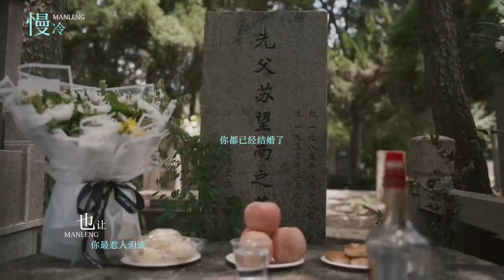玫瑰的故事🌹苏甦の渣男友💔万茜×佟大为💔苏更生×黄振华 The Tale of Rose 매괴적고사 История Розы 𝐑𝐞𝐠𝐢𝐧𝐚 𝐖𝐚𝐧 𝐐𝐢𝐚𝐧 만천 ワン・チェン VạnThiến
BE版▶玫瑰的故事🌹苏甦の渣男友（渣男出轨记）💔万茜×佟大为×陈瑶💔苏更生×黄振华×白晓荷 The Tale of Rose 매괴적고사 История Розы 𝐑𝐞𝐠𝐢𝐧𝐚 𝐖𝐚𝐧 𝐐𝐢𝐚𝐧 BG线 逗比互怼CP 女A男B 哑铃情缘 华生糖🍬牡丹酥

Video from：Anita芳艳梅
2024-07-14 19:52pm 来自 微博视频号

【万茜X佟大为｜苏更生X黄振华｜慢冷】

“奈何我总是记得开始被猛烈爱的悸动” 📽️Anita芳艳梅的微博视频

日语：ワンチェン
ワン・チェン
日语：レジーナワン
レジーナ・ワン
韩语：만천
越南语：VạnThiến
Vạn Thiến
俄罗斯语：ВаньЦянь
Реджина Вань Цянь
乌克兰语：ВаньЦянь
Вань Цянь
万茜简历▶俄罗斯语：